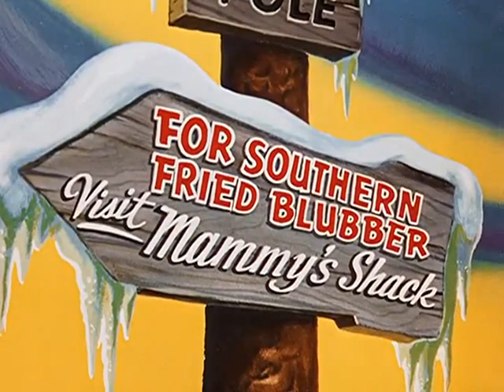Chilly Willy | English Full Movie | Animation Short Action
In a heartwarming and humorous tale, the film follows the adventures of a lovable and resourceful character who navigates the icy challenges of a frozen world. Struggling to find warmth and comfort in a harsh environment, this endearing figure uses ingenuity and charm to overcome obstacles and outwit rivals. As their journey unfolds, they encounter a series of comical and touching situations that test their resilience and spirit. Dive into the film for a delightful blend of humor and heart, where every frosty setback is met with creativity and determination. Don’t miss this enchanting story of perseverance and the quest for coziness in a chilly world.

🎬 Directed by: Paul J. Smith 🎨✨